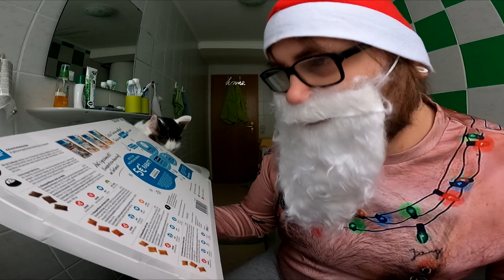Türchen 24 von 24 | Adi & Der Bier Adventskalender von Kalea (2021)